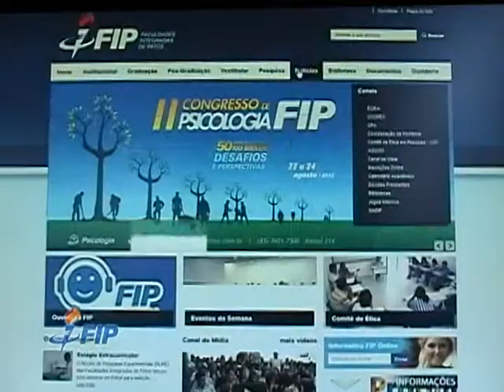Momento FIP - 25/08/12